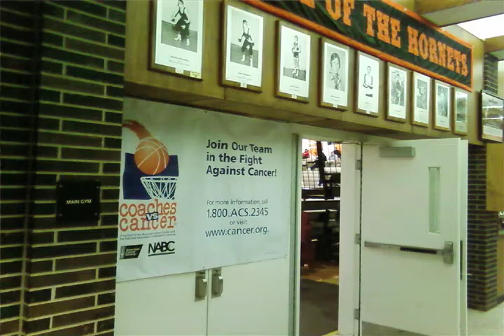Michael Husain | Butler's Brad Stevens | Indianapolis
Director Michael Husain, Good Vibes Media, directed this public service message by Butler Bulldog Mens Basketball Coach Brad Stevens and the Indianapolis American Cancer Society--He is a huge supporter of Coaches V. Cancer.  Produced by Good Vibes Media